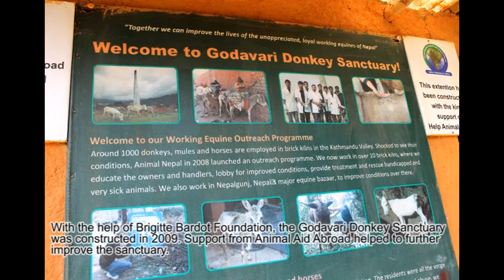Animal Nepal Donkey Sanctuary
Some 1000 equines (donkeys, mules and horses) are employed in brick kilns in the Kathmandu Valley. Shocked to see their conditions, Animal Nepal in 2008 launched a Working Equine Outreach Programme.

Animal Nepal, with the support of The Donkey Sanctuary, now works in over fifteen brick factories, where it organises regular health camps and educates the owners and handlers. Animal Nepal rescues sick and handicapped equines and lobbies with the authorities for improved conditions and monitoring. By extending its outreach programme in Nepalgunj, Nepal’s main equine bazaar, Animal Nepal wants to address the root causes of the abuse and make a lasting change in the lives of Nepal’s working equines.

The Godavari Donkey Sanctuary was constructed in 2009, with the help of Brigitte Bardot Foundation. The residents were all the verge of death when we rescued them. Some are blind, others lame or severely malnourished. After a live of abuse, we provide them with well deserved retirement, including good nutrition and ongoing treatment. Most residents are financially supported by individual sponsors through Animal Aid Abroad Australia. Some are even luckier and are adopted by local families and resorts, where they live the remaining days of their lives in comfort.

Do you like to help?

We need lots of help! You can cuddle or brush the donkeys or organize an education or fundraising programmes.

Would you want to join our Walking with Donkeys programme?

Do you like to spend some time with our donkeys and enjoy the beautiful surroundings of Lalitpur? If so, book a 1 or 2 day donkey tour, a unique chance to get to know our residents intimately and help us become financially independent.

Kathmandu alone counts some 125 brick factories?
Brick factories are the nr 1 polluters in terms of sulphur dioxide emissions?
They remove fertile top soil and extract ground and surface water?
They employ an estimated 60,000 child workers and 1500 donkeys and mules?
The working equines are generally underfed, overloaded and overworked?
85% of donkeys outside our working area have open wounds?
Most donkeys suffer from dehydration and malnutrition?
Pregnant donkeys work up to the day of delivery and are given only a few days to recover?
Anyone who pays a visit to any one of the 125 brick kilns in Kathmandu Valley will agree the situation is desperate. Every year around 25 donkeys die from exhaustion in Nepal’s brick kilns that have been called a ‘medieval hellhole’. The conditions of these working donkeys are as dark as those of the human labourers who work there. Horses, mules and donkeys, brought in all the way from Nepalgunj, increasingly become the backbone of brick production, hauling bricks to and from the kiln. There are no laws that govern their treatment, and no government department represents their needs.

The equines fail to receive basic care such as nutritious food, water, rest, shelter, and are continuously overloaded and overworked. Injuries go untreated; severely ill donkeys are left to die. The animals are beaten relentlessly by their handlers, mostly children, some as young as six years old. This project addresses the needs of these animals.

Project Profile
Animal Nepal in 2008 introduced a Working Donkey Outreach Programme. We conduct regular mobile clinics, provide first aid boxes and improved harnesses, and educate factory and equine handlers and owners. Weak and handicapped donkeys are rescued and taken to the Godavari Donkey Sanctuary. By now, the conditions of the 500 or so working equines in Lalitpur have improved considerably. We also reach out to sick and injured equines in Kathmandu and Bhaktapur district whenever we are called.

During the off season (May-December) we run an outreach programme in Nepalgunj, where the equines are kept six month per year. The objective of our Working Equines Outreach Programme is: To improve the conditions of working donkeys, to educate donkey owners, handlers and kiln owners and to lobby for better conditions for working animals across the nation. The programme aims at evaluating the following strategies:

Organise regular health clinics for working equines
Organise regular education sessions for donkey owners, child handlers and factory owners
Rescue sick and injured equines
Lobby for passing of Animal Welfare Act and rules for working animals
Campaign against ‘Blood Bricks”
Promote responsible brick industry and ‘clean and green bricks’